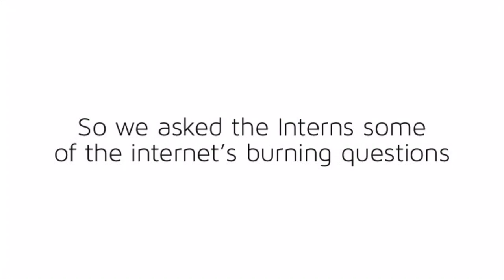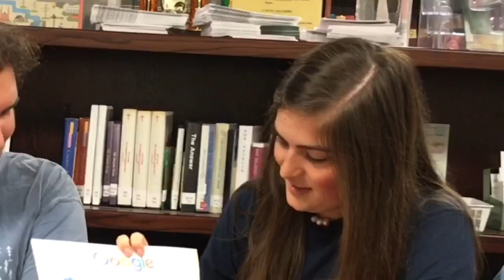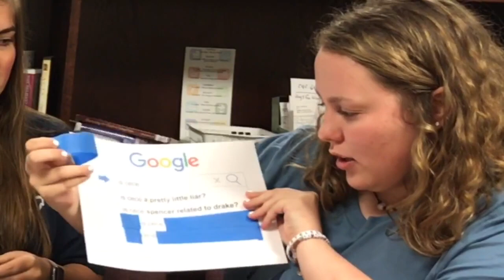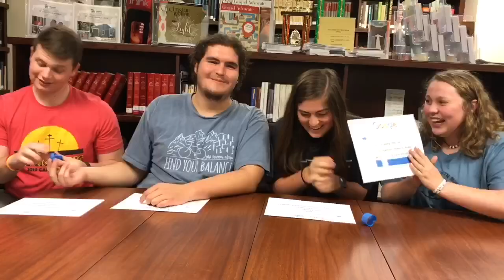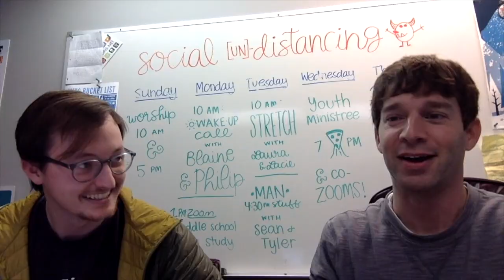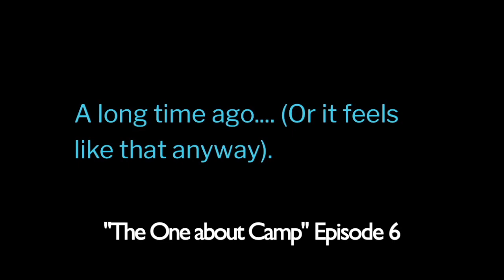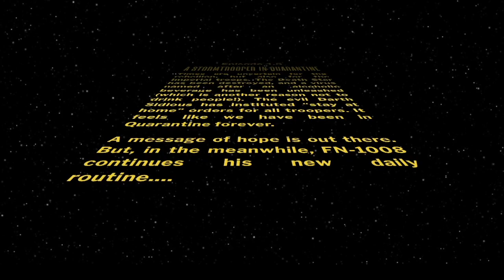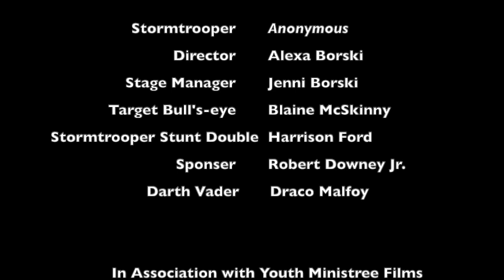The Last One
The season finale of MJYG Wake Up Call!